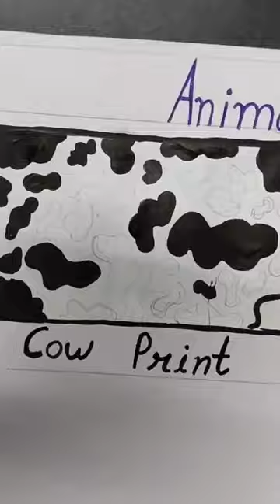👗dress design cow print🐄